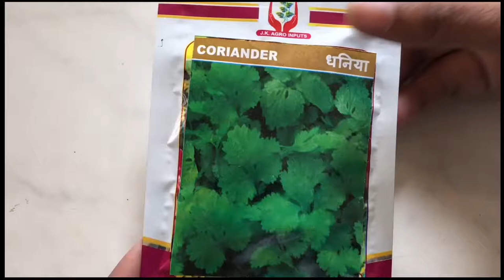Grow Coriander Easily At Home